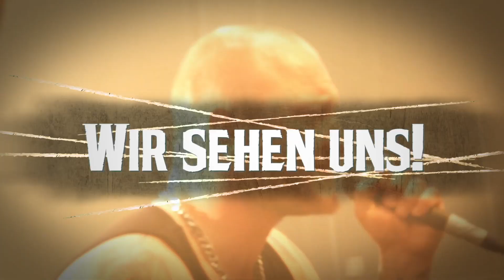HÄMATOM - Dämonentanz 2014 - Der Rückblick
Das war die Premiere des Dämonentanz Festivals im Jahr 2014... und der Wahnsinn geht weiter.